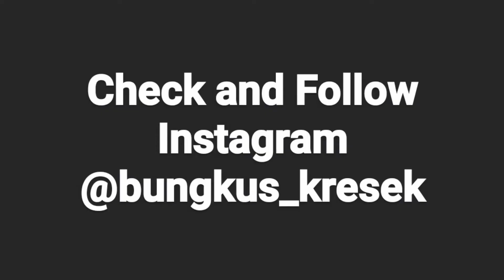Branded Jeans Impor Kekinian , Merk Apa Aja?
Item yang ada di video tsb tersedia di akun Instagram @bungkus_kresek.

Untuk melihat koleksi lain yang keren-keren bisa cek di akun instagram @bungkus_kresek